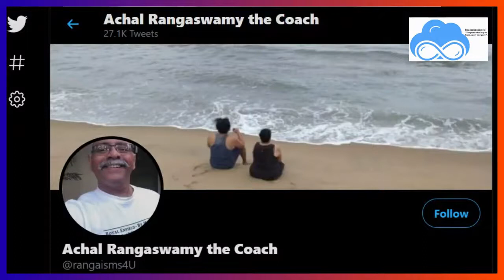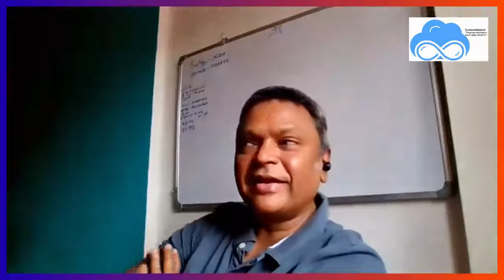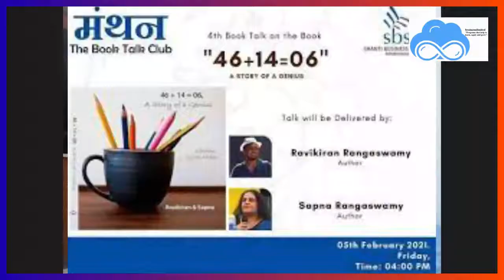From Salesperson to Coach. An adventurous Journey Part 2